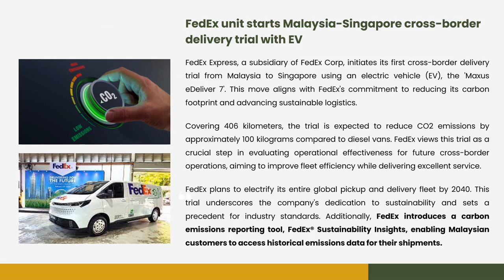ESG in Real Estate - Issue 46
At Zerin Group of Companies, we aspire to be industry visionaries - real estate advisor of choice to successful individuals and companies, to deliver the gold standard of real estate services.